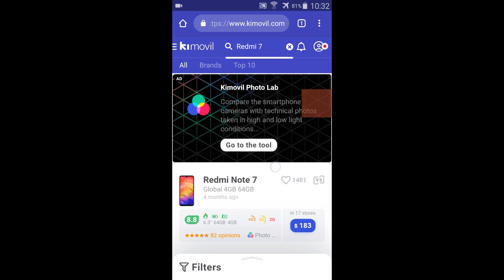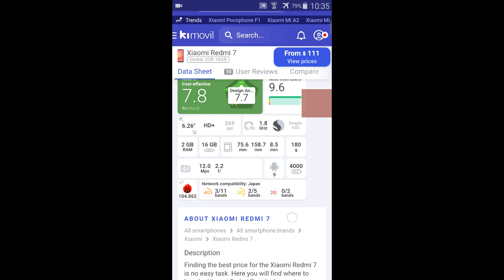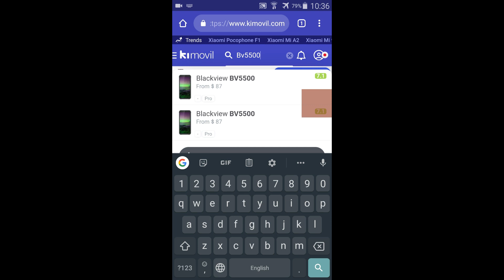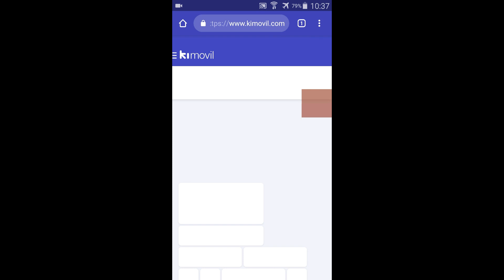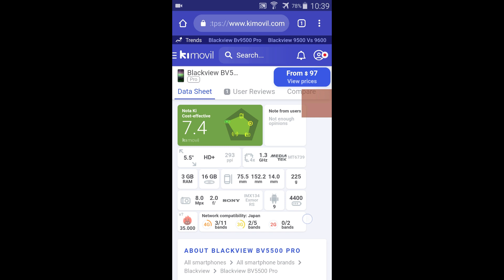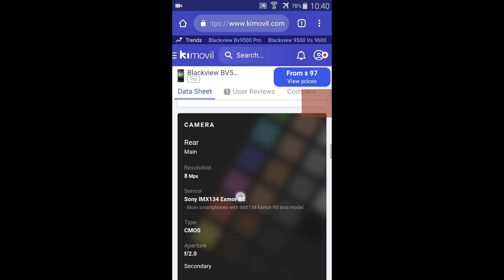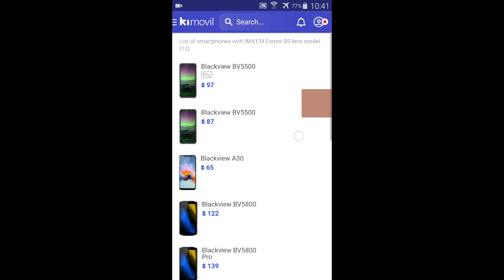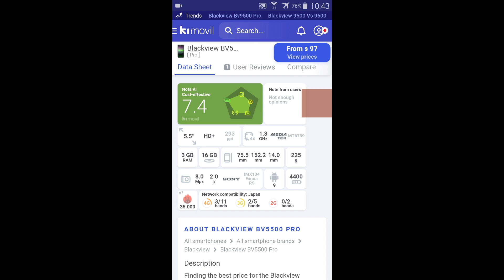中華スマホ 最強データーベース 【kimovil】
中華スマホの最強データーベースサイト kimovilの紹介です。

中華スマホを検討する上で、必見のサイトとなっております。
スペックはもちろん、価格や後継機種などスマホの様々なデーターを網羅しています。